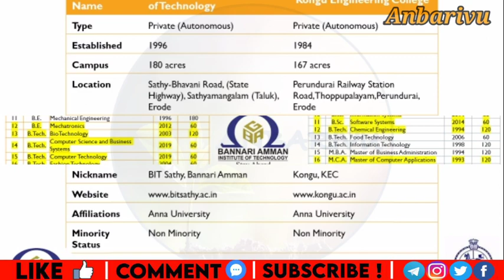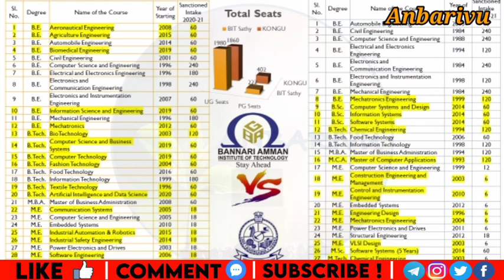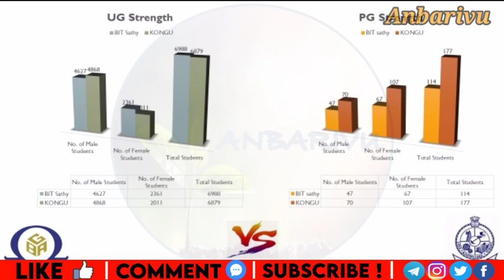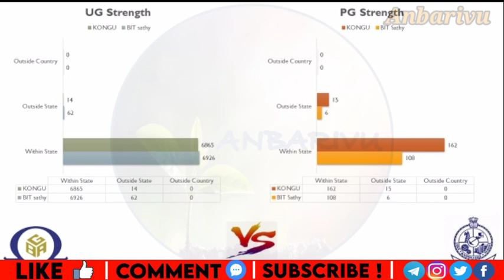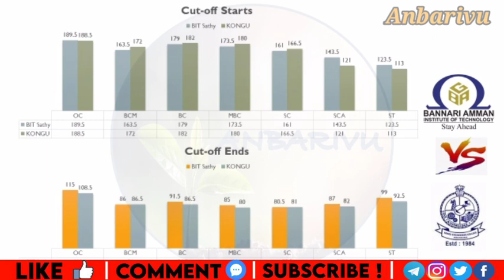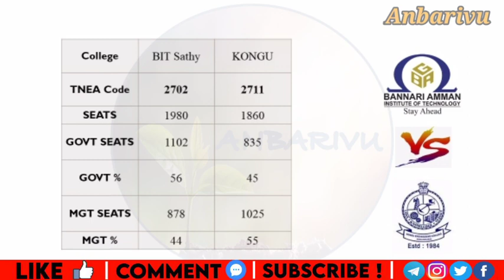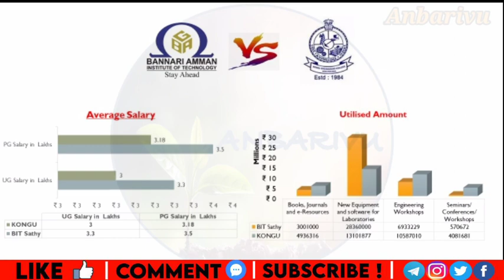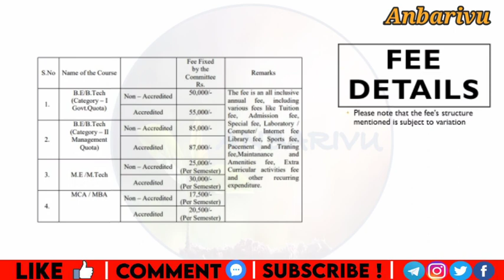BIT Sathy VS KONGU| Bannari Amman VS Kongu Engineering College| Comparison